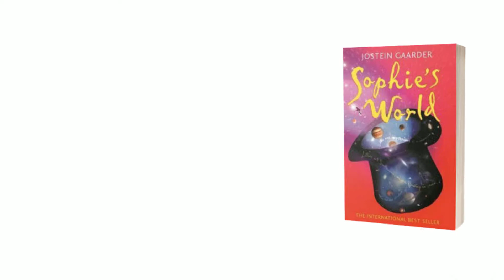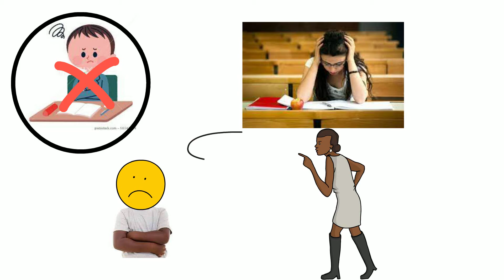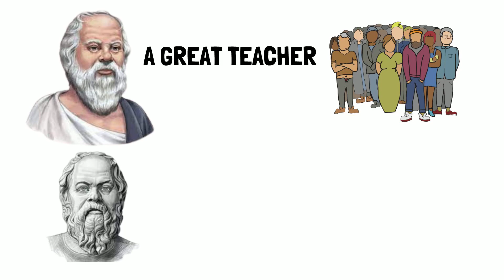Sophie's World | Philosophy | kashif rind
Hey guys,
        This is Kashif Ali. In this video, I will tell you Why you should read sophies world?  What type of books is this? Is this book for you? What is Philosophy? what will this book teach you?
      In short, sophies world is a fictional and philosophical book that is based on two main characters a teenage girl named Sophie and her philosophy teacher Alberto Knox. he teaches her philosophy through letters, and then they meet physically. the author Jostein Gaarder has written this book in a very interesting manner. he asks questions in the book that will blow your mind, and also help you think critically, and will make you more mature and intelligent. this book will teach you the history of philosophy. and also teaches you to know the truth using logic, reasoning, and critical thinking.